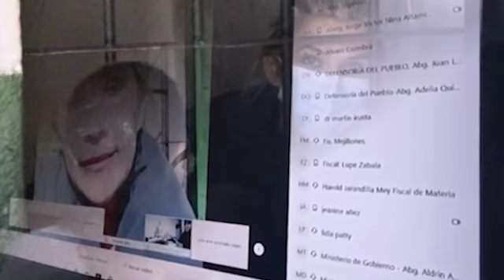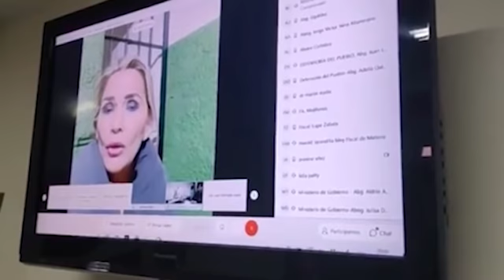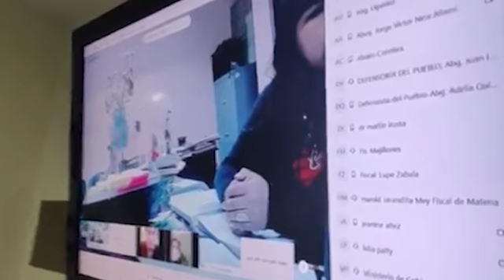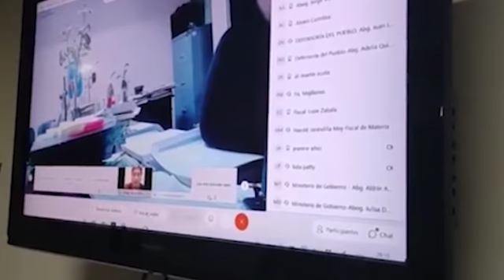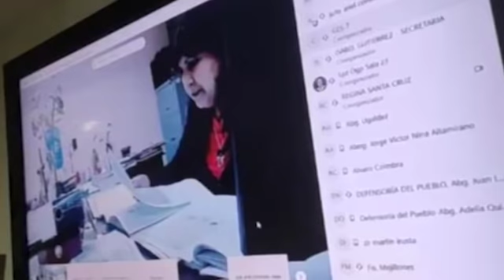Gobierno a Añez “No buscamos detención de cuatro meses, buscamos condena de 30 años”